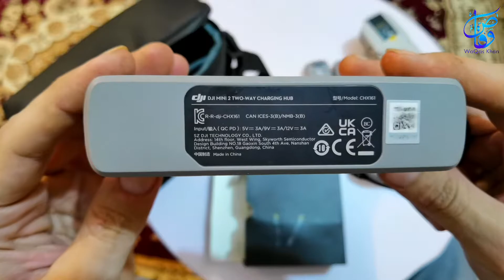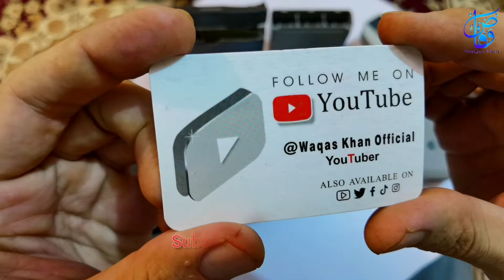DJI Drone -Introducing DJI Mini 2 Unboxing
Featuring obstacle avoidance, a camera capable of 24MP RAW stills and rotating gimbal, DJI Mini 2  redefines what it means to fly Mini.
Oh, and yes, it still weighs less than 249g.